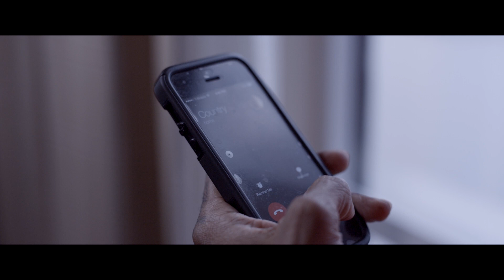Lejah - Show Mi | Official Video | June 2014